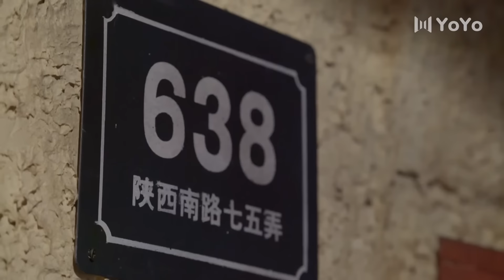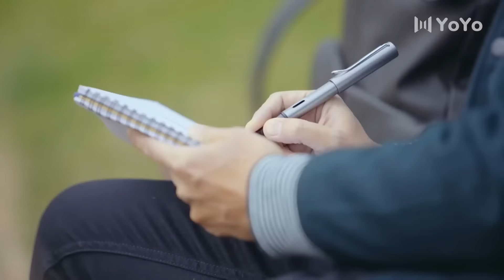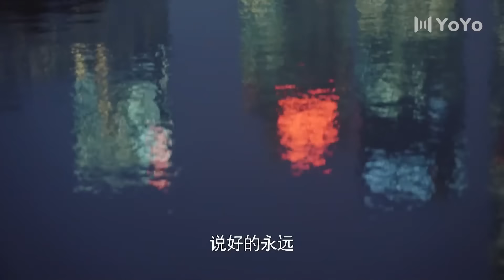ENG【FULL】EP13 时光恋人 | 青梅竹马恋人再相遇！古力娜扎